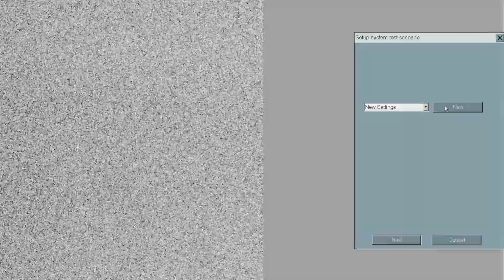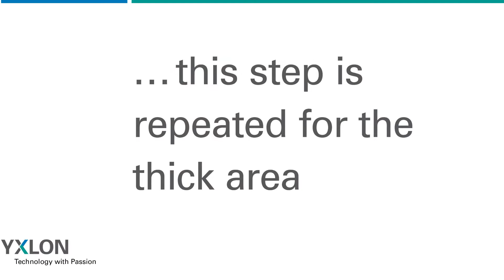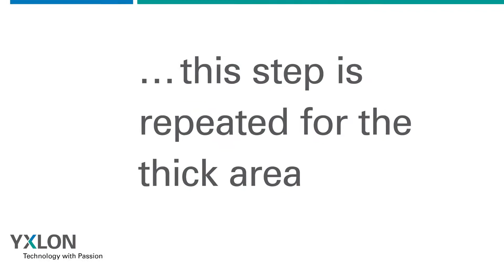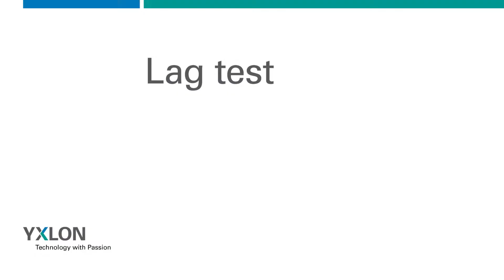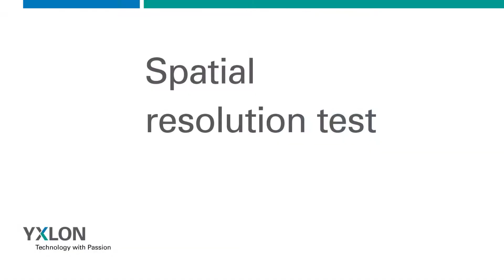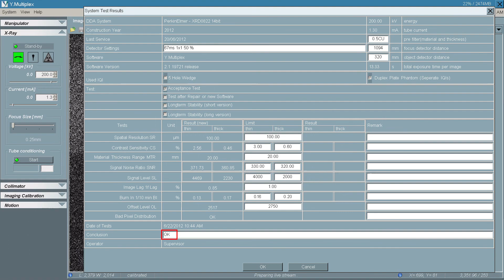ASTM E2737 Screencast 1920x1080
The ASTM E2737-10 standard is intended to make it easier for industrial users of radiographic technology applications to test and document their system's inspection performance, especially in the aviation sector. As a result, inspectors working on systems with digital flat-panel detectors receive enormous support when auditing their inspection system, for instance for Nadcap accreditation (National Aerospace and Defense Contractors Accreditation Program), and an unbiased verification that facilitates the transition from film to digital radiography. For this reason YXLON International is equipping their X-ray systems with new software to enable a convenient and automatic system test.